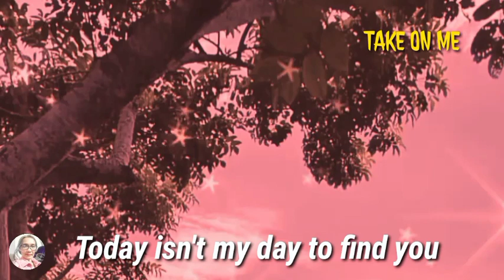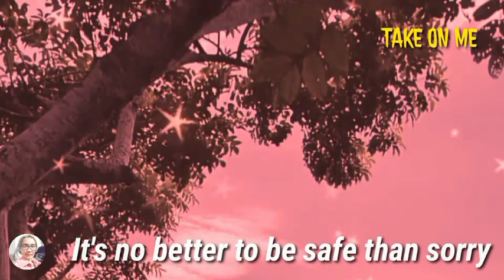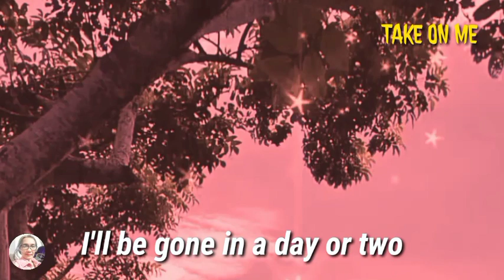TAKE ON ME by A-HA (Anni B. Sweet Version) cover by Anne and Essam_SM